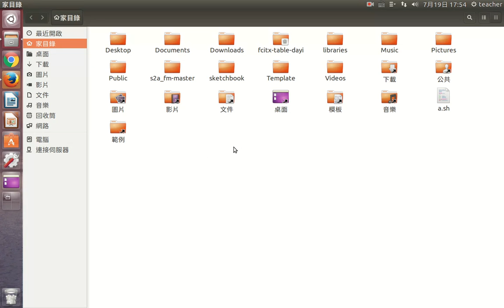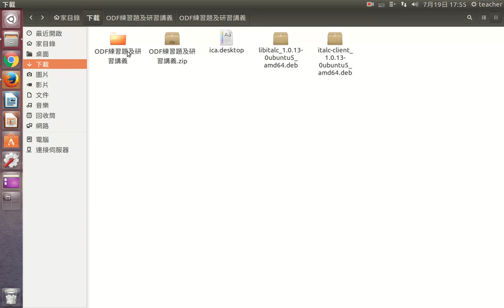中文解壓縮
edu2016解壓縮中文亂碼問題解決方法